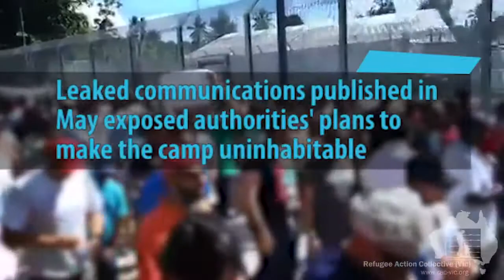Rest in Peace Hamed